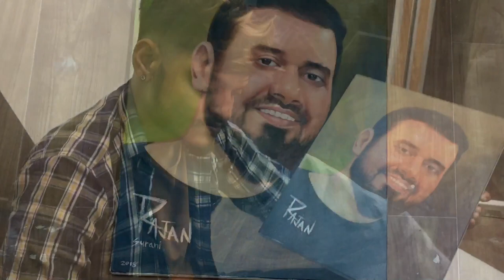Acrylic painting of my mentor LOKESH VERMA